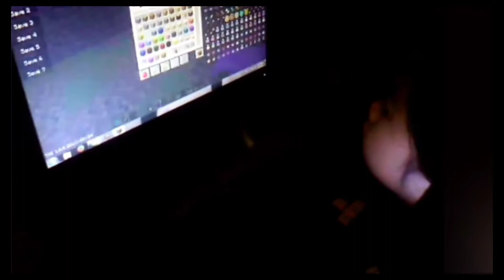GIRL SINGING AT THE AGE OF 4 SHORT CLIP | @MomshieMitch